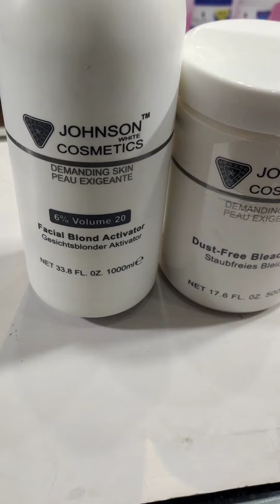Johnson WhiteCosmetics#cosmetics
It is a gentle blond activator formulated with Squalane a moisture-binding component that works will all skin types. It is extremely gentle on the skin.